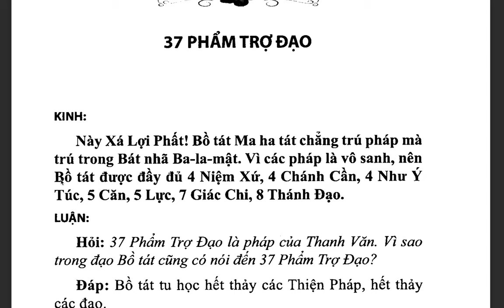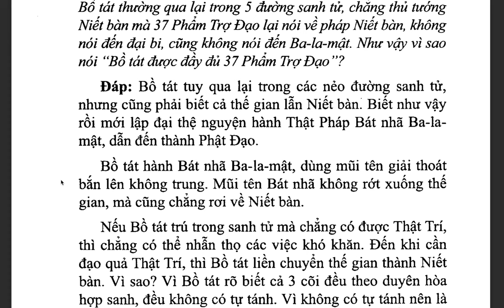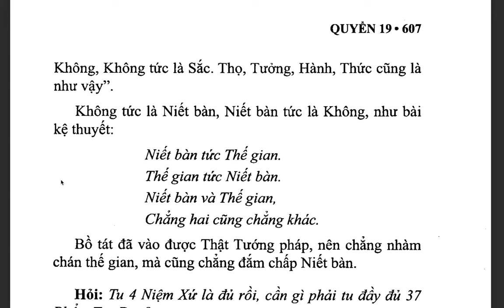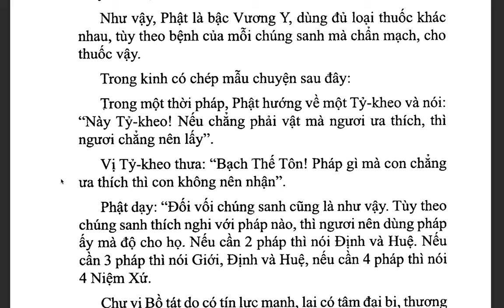Đại Trí Độ Luận| Bồ Tát Long Thọ| Hán dịch: Cưu Ma La Thập| Việt dịch: THÍCH NỮ DIỆU KHÔNG (tiếp)